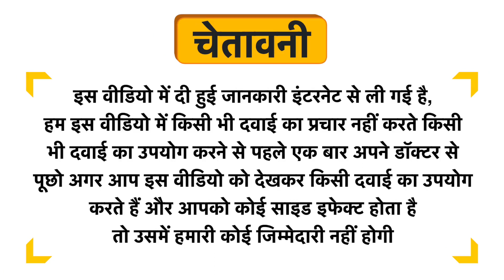Nutraswiss VisionPlus Capsule Uses in Hindi | Side Effects | Review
Nutraswiss VisionPlus Capsule Uses in Hindi | Benefits | Side Effects | Dose